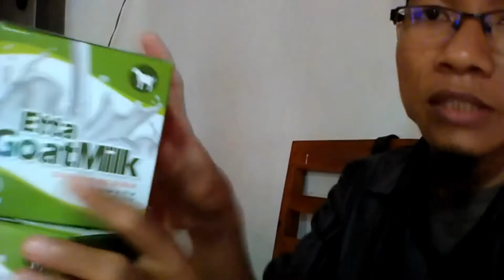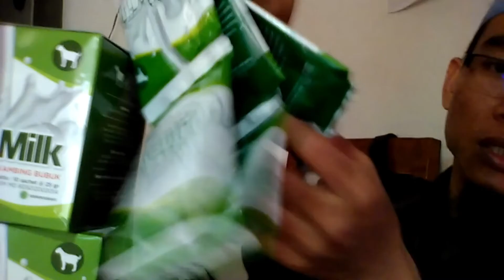Jual Susu Kambing Kabupaten Konawe WA 081282707458